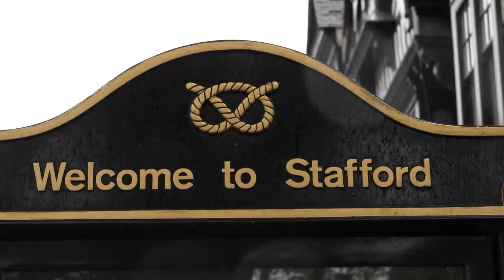David Stokes - Paintings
The Ancient High House, Stafford October 2019.  A short film made by Dan Stokes.